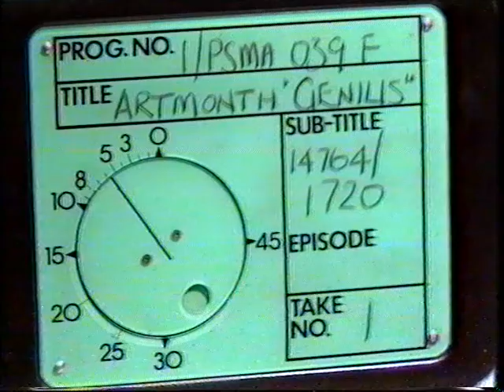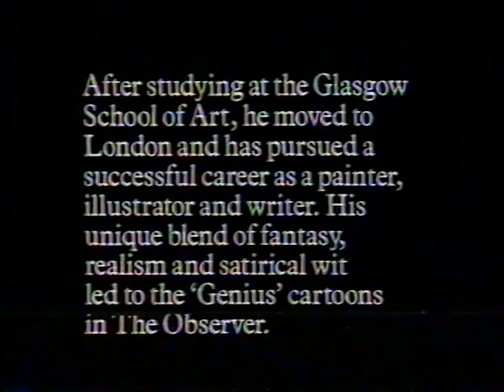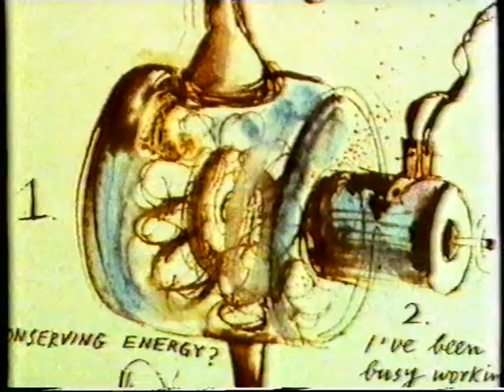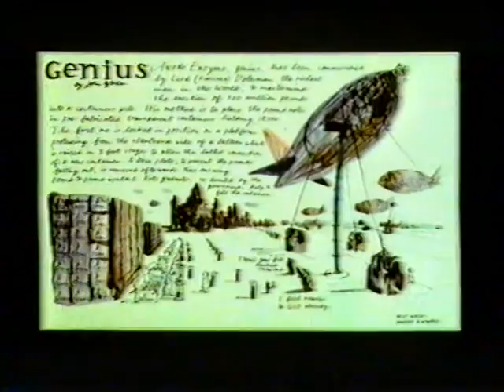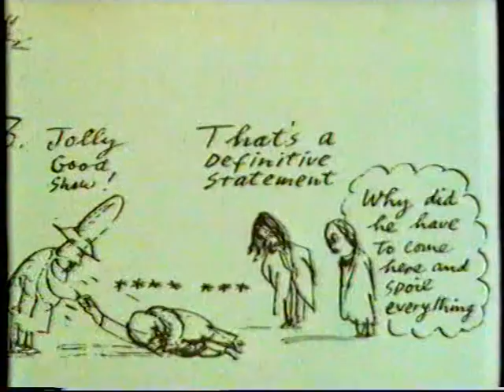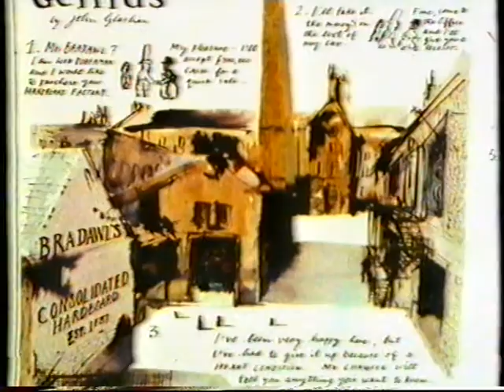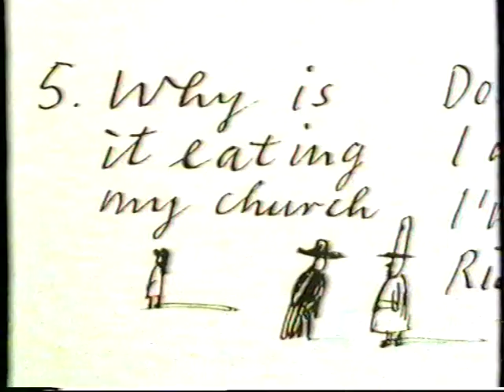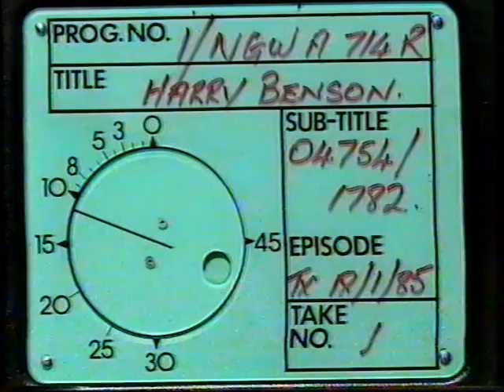Genius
John Glashan was an artist and cartoonist, In 1978 the Observer magazine gave him a regular half page, in which, for 228 episodes, he recorded the absurd and epic adventures of Anode Enzyme and his employer Lord Doberman, under the title Genius.

Released from the petty encumbrances of normal life - Enzyme by his superlative IQ (12,794, though he lost a few points when he watched television) and Doberman by his superlative wealth - these two embark on a programme of esoteric research, performing laboratory experiments on sex therapists, exploring the vulgar extremities of wealth and poverty, isolating pure guilt in a flask, inventing such useful devices as the Doom module, which runs in terror from anything that moves, and a machine which lobs portable television sets into the sea.

Who couldn't make a film about a man cutting up a grand piano with a chainsaw?